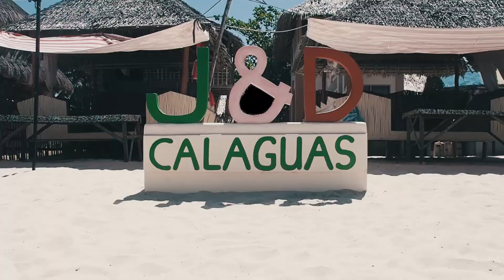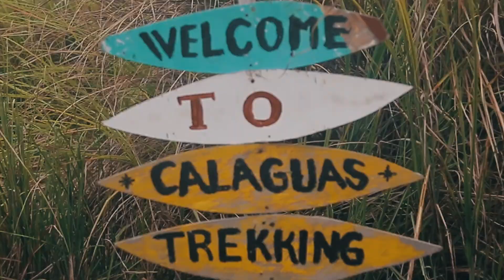CALAGUAS ISLAND HD 2019